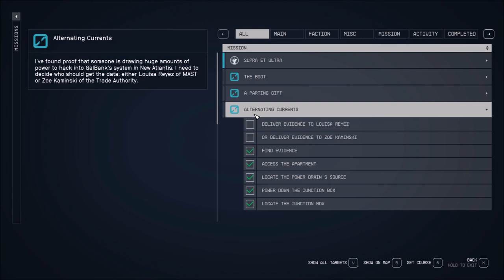Let's Play Starfield (Blind), Part 26: MAST Flight Simulator - 2nd Try!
(Part 2 of 5) We try again with the flight test, and wrap up the Alternating Currents quest. Then we visit the Waterfall Promenade, Infinity LTD and the UC Distribution Center.